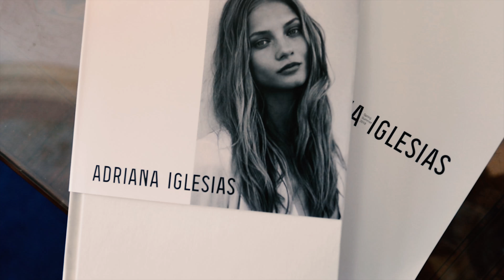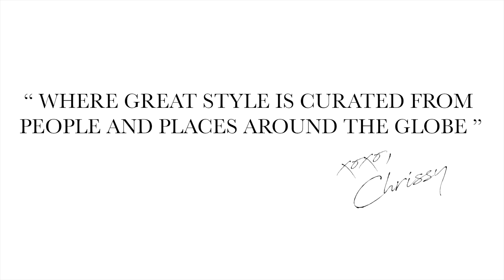TBC - A Day in the Life of TBC Global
Follow along through this mashup of our favorite TBC moments across the world